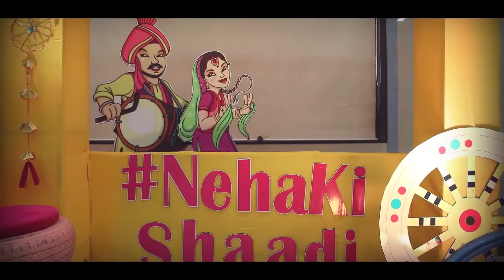Shyam + Neha | Wedding Short Film | Surat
Two families that had known each other since forever. A solid friendship that dated back to their early childhood. An unbreakable bond that developed through their teen years.

Even though Neha & Shyam practically grew up together in Dubai & studied at the same university in the India, it was only after they moved back home that sparks flew. For the two of them, it was all about comfort – the comfort of having each other, the comfort of freely being their own person & the comfort of a familiarity that spanned over generations!

This easy going couple along with their families radiated this same comfort throughout the wedding, and before we knew, we had all become a part of their clan!